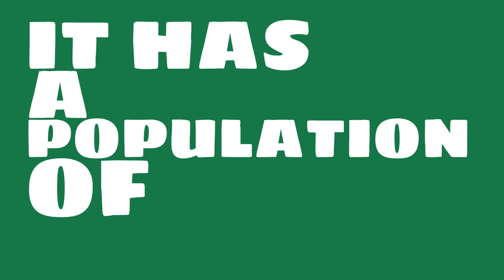How does the population of Blaine, MN compare to Manhattan?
What is the population of Blaine, MN? How does the size of Blaine, MN compare to other cities?